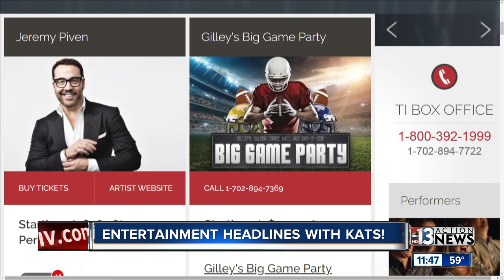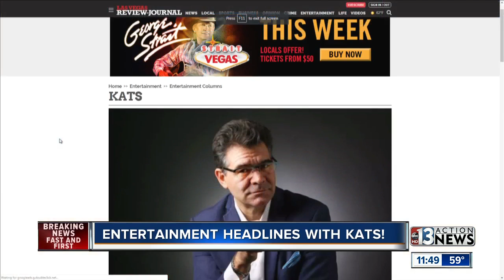John Katsilometes talks Christina Aguilera residency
John Katsilometes talks Christina Aguilera residency, Jeremy Pivens stand up debut, and The Bronx Wanderers.